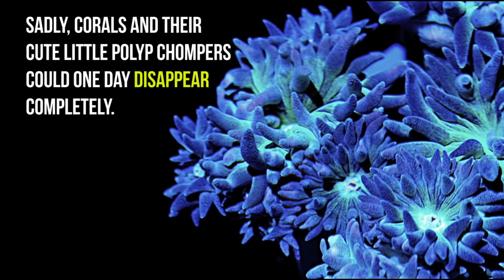Coral Polyps Video